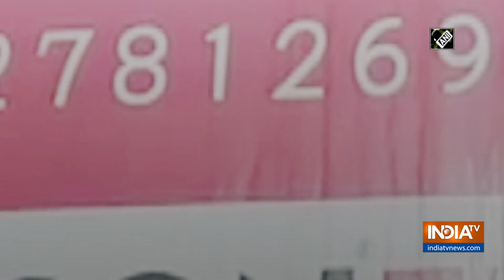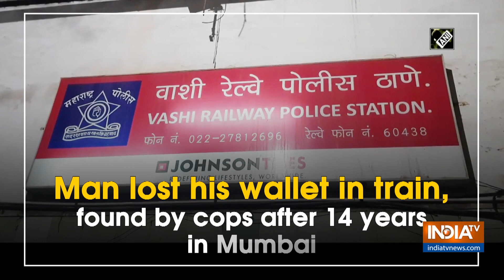Man lost his wallet in train, found by cops after 14 years in Mumbai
Get All Latest Updates Here:
IndiaTV News in Hindi A man named Hemant Padalkar, lost his wallet in 2006 in a train at Vashi Railway Police Station in Mumbai.